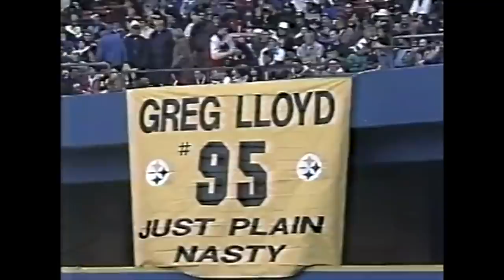Chuck Noll's FINAL Game as the Head Coach | Pittsburgh Steelers (1991)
Videos coming all offseason, of all sorts.. So make sure you stick around for the ride!

1991 - Chuck Noll faced a young Bill Belichick, in what was an epic defensive battle. Despite Bubby Brister throw an atrocious 7 of 26, the Steelers' D prevailed behind 5 turnovers.